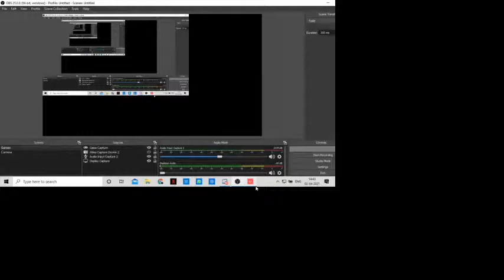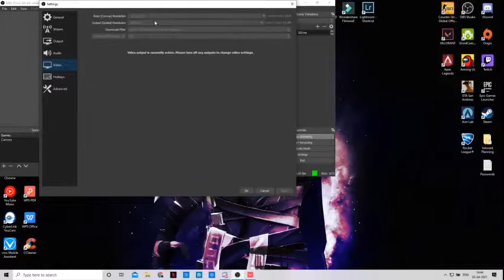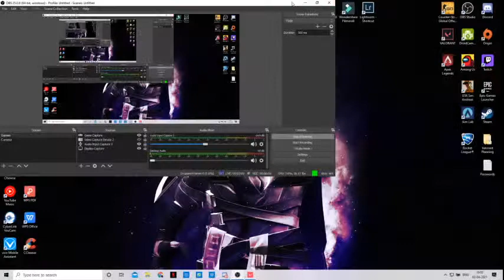Valorant Guide : PDEU Nibbas play valorant | TGH clan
Hey Guys! Hope u are all well. Here is a new video. Hope u like it.